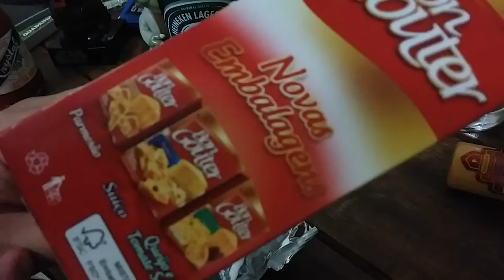Pimenta Mendez - Powered by Mack Bollan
A única pimenta que sobrou daquelas que o velho e bom Mack Bollan me enviou no ano passado! Deliciosa!